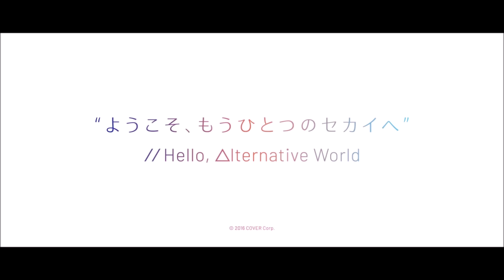【Hololive中文】Towa的氣墊船初體驗 從起步到解體只需要3秒